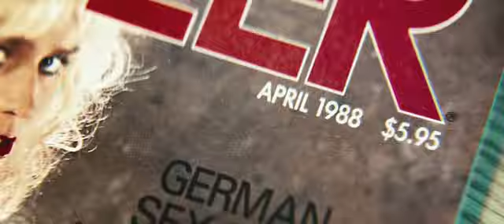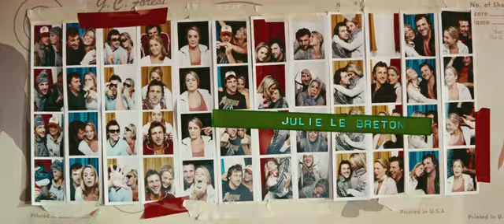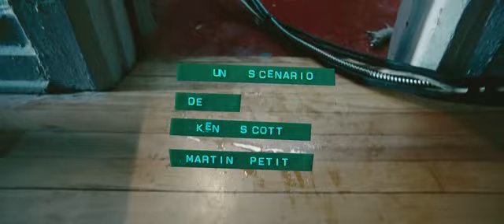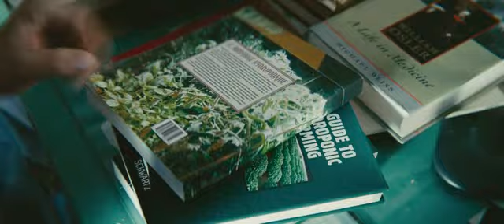CÉLINE au cinéma : STARBUCK (2012)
Le film STARBUCK, sortie en France le 27 juin 2012, réalisé par Ken SCOTT, laisse apparaître à la fin de cet extrait, dans le dos du libraire, le portrait de... Louis-Ferdinand CÉLINE.